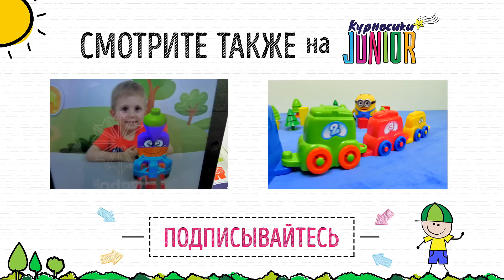Поезд для детей с грузовыми вагонами платформами - Мультфильм Игра про паровозик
Поезд для детей в этом весёлом мультфильме-игре обязательно понравится маленьким любителям всяких железных дорог. Вместе мы соберём грузовые вагоны-платформы и отправимся в путь. А на пути нам будут встречаться разноцветные мячики, которые можно толкать и воздушные шарики, которые можно лопать. вообщем поездка нашего поезда будет весёлой.